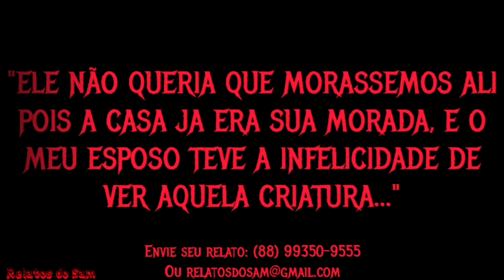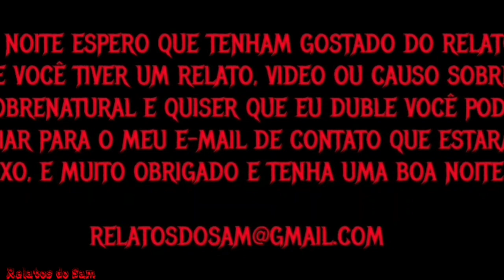Aquela Criatura Já Morava Na Casa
Canal parceiro: Através do desconhecido